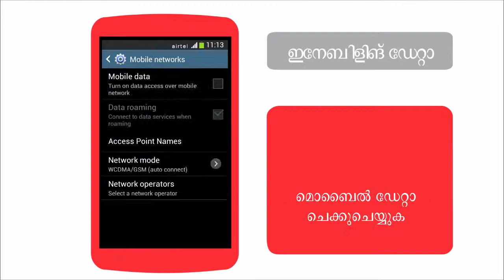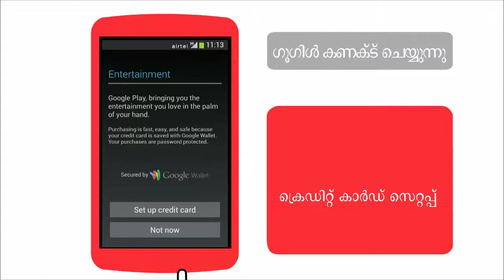How to set up internet on your Android smartphone (Malyalam)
This airtel gurus video will guide you through setting up internet and Google account on your android smartphone.

You will learn how to enable internet on your android smartphone and add a Google/Gmail account.